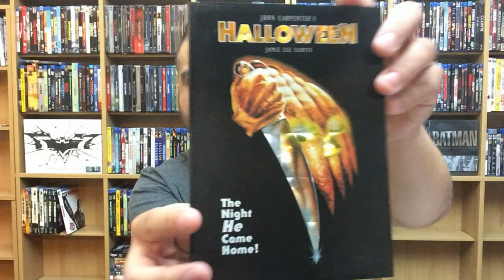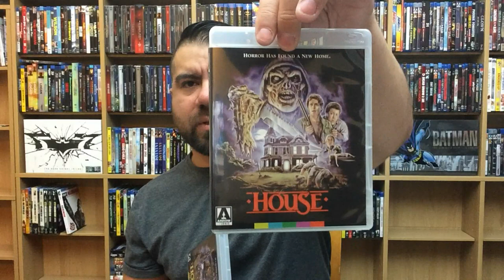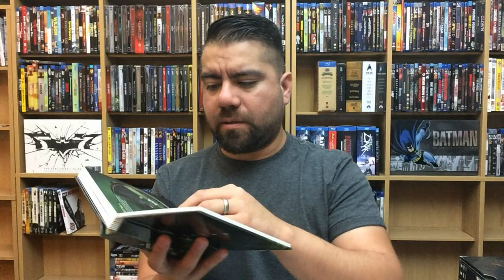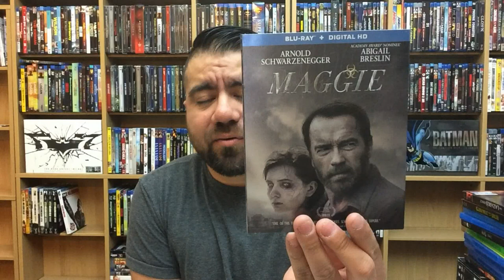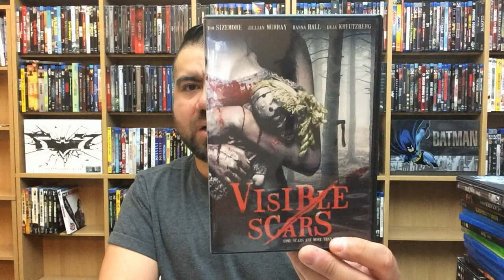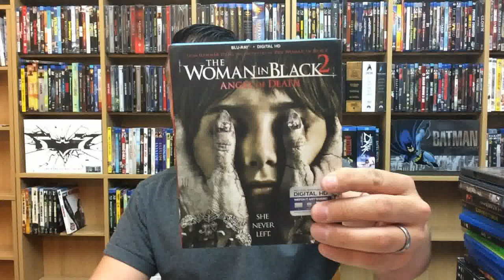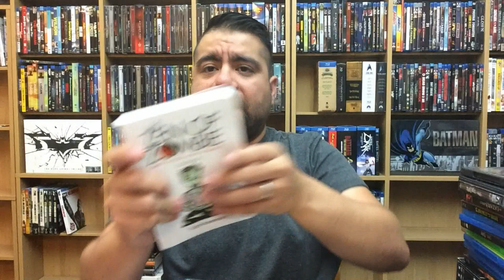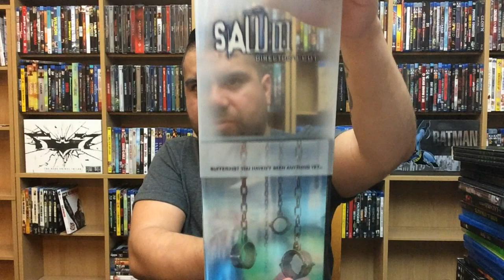COMPLETE HORROR MOVIE COLLECTION (4K, BLURAY, DVD) - PART 2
Part 2 of my Complete (4K, Blu-ray, DVD) Horror Movie Collection!